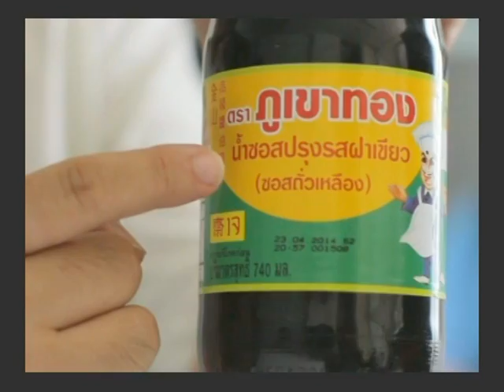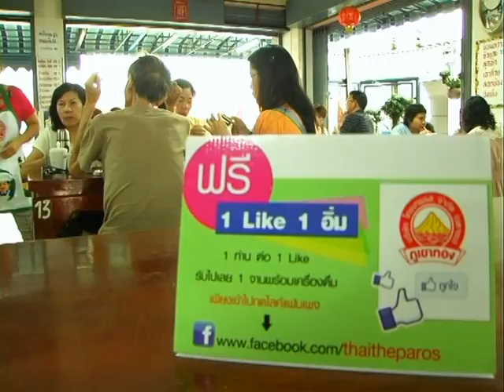I am banky 21/04/12 ร้านนำดี เป็ดตุ๋น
I am banky ออกอากาศทุกวันเสาร์ เวลา 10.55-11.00 น. ทางช่อง 5 ในสัปดาห์นี้ I am banky ยังพาไปเที่ยวที่ จ.ชลบุรี เหมือนเดิมแต่มีเมนูเด็ดๆ ที่พาไปชิม ใน สไตล์ I am banky รับรองความอร่อย โดยคุณแบงค์ จะน่าอร่อยขนาดไหน ลองติดตามชมได้นะคะ